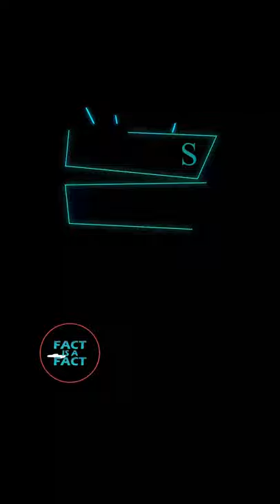EDIBLE WATER BALL | Hindi | Fact is a Fact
When the plastic bottle comes in contact with heat, it releases toxic chemicals which mixes with the water. We have all grown up around things made of plastic, and never questioned it. ... It might be difficult to completely change the environment, but small steps can be taken to reduce the exposure to toxicity.
The capsules – known as Ooho - are developed by Skipping Rocks Lab, an innovative sustainable packaging startup founded by Imperial alumni Pierre Paslier and Rodrigo Garcia. This year's Virgin Money London Marathon will see the largest ever trial of Ooho following a successful trial at The Vitality Big Half.